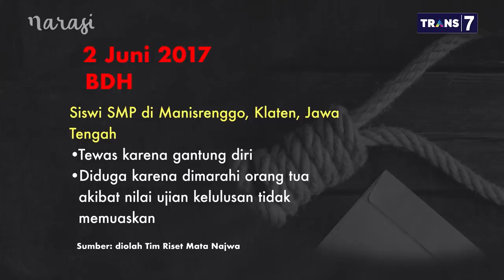Menguji Ujian Nasional - Sophia Latjuba: UN adalah Bentuk Kemalasan Pemerintah (Part 2) | Mata Najwa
Ujian Nasional (UN) dijadikan penentu kelulusan siswa dari Sabang sampai Merauke. Menurut Sophia Latjuba, salah satu tokoh publik yang peduli pendidikan, setiap daerah punya karakteristik sekolah, guru, dan siswa yang berbeda.

"Pendidikan, kan proses pembentukan pribadi manusia. Banyak unsur, ada moral, spiritual, intelektual, dan ini proses holistik. Menurut saya UN hanya dibuat karena kemalasan pemerintah saja,” kata Sophia Latjuba.

(Narasi)

Tonton juga Mata Najwa eps. [Menguji Ujian Nasional] dan episode lainnya di atau klik link di bawah.

Ingin menonton Mata Najwa secara live di studio?

Yuk, daftarkan diri kamu di untuk bisa menonton Mata Najwa minggu depan (8 Januari 2020).